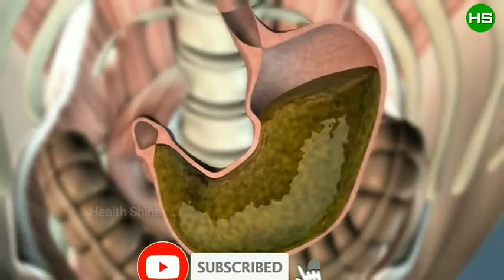কিসমিসের ৭টি উপকারিতা || benefits of Raisin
kismis benefits in bangla,
kishmish khane ka tarika,health benefit of kismis in bangla,Bheegi kishmish khane ke fayde,Kismis ke fayde in bangla,HealthTips,
kishmish khuyar upokar,raisins soaked in water,Kismis water benefits,কিসমিস খেলে শরীরে কি উপকার পাওয়া যায়,Bangla health tips,